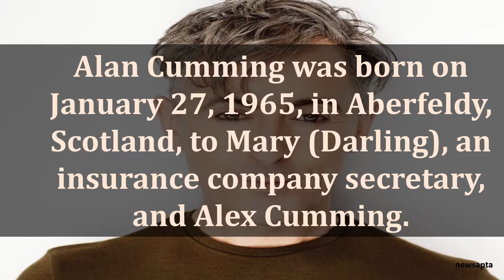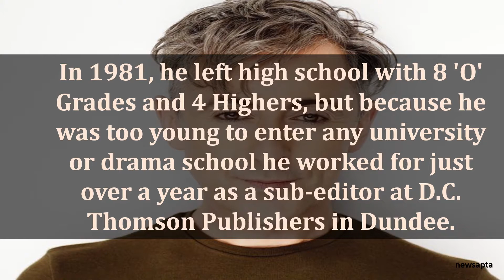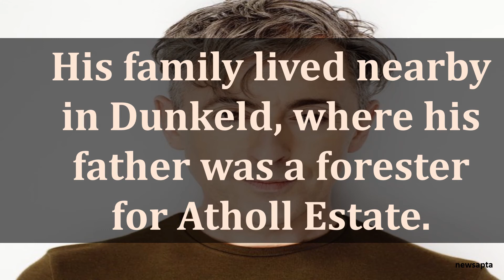BIOGRAPHY OF ALAN CUMMING